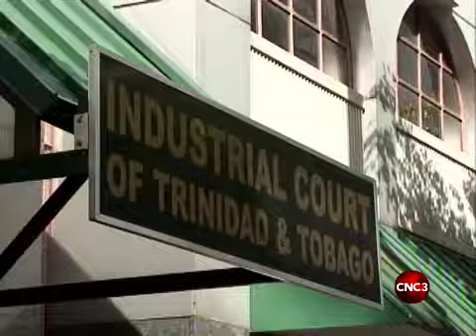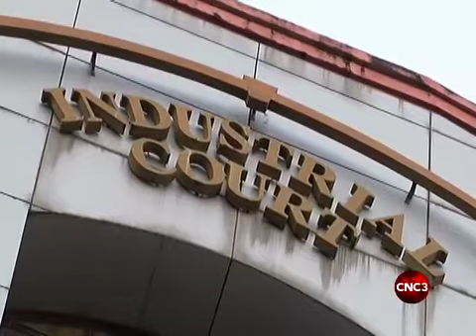Industrial Court opens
Special Sitting of the Industrial Court for the opening of the new Law Term 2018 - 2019 on Tuesday 18th September, 2018 at 10:00 am at the First Court, Industrial Court Building, Corner Queen and St Vincent Streets, Port of Spain. -- CNC 3 News